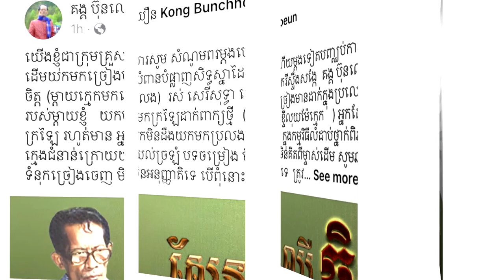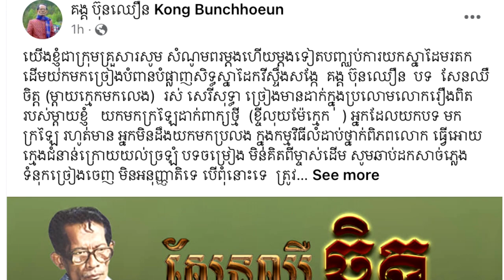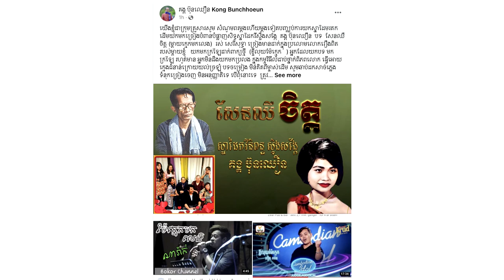ក្ដៅៗ! កូនស្រី កវីស្ទឹងសង្កែ គង្គ ប៊ុនឈឿន អោយដកសាច់ភ្លេង និងទំនុកច្រៀងចេញភ្លាម ក្រោយបេក្ខជនភៀន ភារិន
សូមអធ្យាស្រ័យ

ចំពោះការមិនបានតប ខំមិនបានគ្រប់គ្នា

Ms Socheata